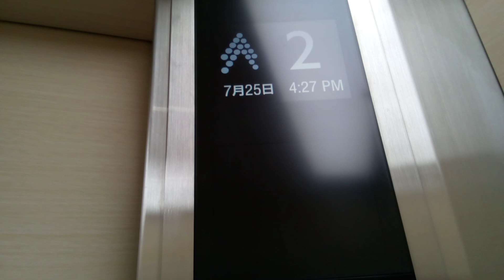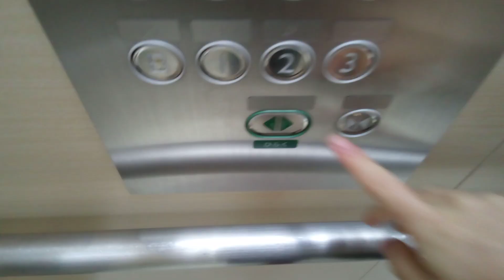三菱エレベーター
西条市役所本館にあります。更新前は後期エレペットでした。機種は第2世代エレモーションプラスです。全撤去更新なのに機械室ありロープ式なので第2世代エレモーションプラス扱いです。
メーカー:三菱
設置年:1979年
リニューアル年:2013年
定員:11名
積載:750kg
キャンセル機能:あり
アナウンス:あり
戸閉ブザー:なし
到着ベル音:なし
ボタン確認音:なし
停止階:B.1.2.3.4.5.6.7
停止可能階:B.1.2.3.4.5.6.7